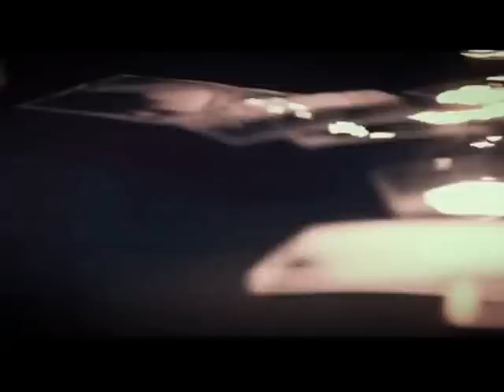梁詠琪 女兒雄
女兒雄 - 收錄在梁詠琪第十七張廣東專輯《怕寂寞的貓》
推出日期 : 2010年7月8日